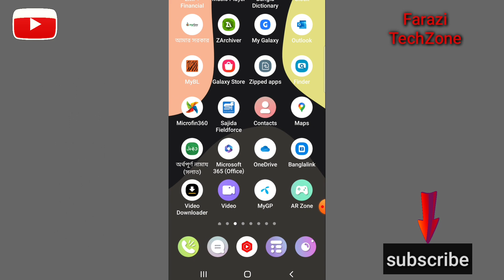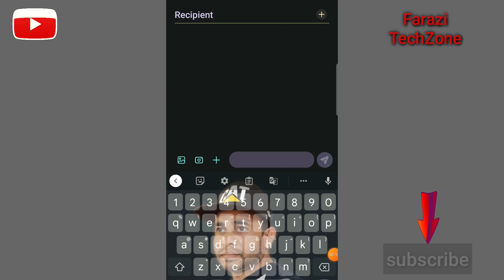ফোনের কিবোর্ডে কিভাবে ছবি সেট করবো | set pic on mobile keyboard | add image on keyboard